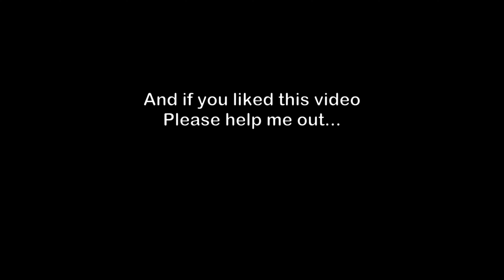Joshua Bybee... Airworld MiG-21... Saturday, September 24, 2022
Arvada Associated Modelers East Field